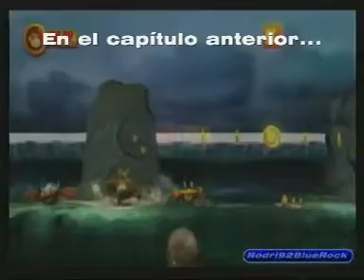Donkey Kong Country Returns -Parte 4- ``Puertas del demonio dejarme subir xD´´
Donkey Kong Country Returns Wii Parte 4 Español: Ok finalmente la parte 4 xD, gracias por la espera ;D. Necesito saber una cosa, la calidad sé que no es buena, pero he estado peleándome por obtener mejor calidad pero pc no me lo admite. Les parece aceptable la calidad?, en la próxima parte procuraré mejorarlo ;D